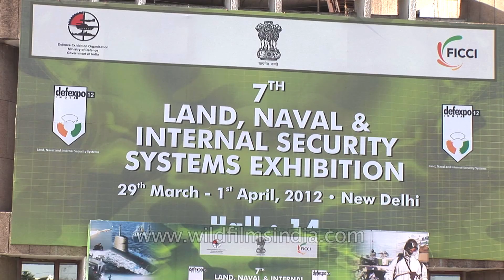Visitors at 7th edition of biennial Land, Naval and Internal Security Systems Exhibition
People witnessing the 7th series of biennial Land, Naval and Internal Security Systems Exhibition in Delhi.

Defexpo India 2012 is the seventh in the series of biennial Land, Naval and Internal Security Systems Exhibition held at Pragati Maidan in New Delhi from March 29 to April 1, 2012. Defexpo India is clearly steering the path of steady growth and has been receiving overwhelming and unprecedented international response with each edition. There are 232 foreign firms, mainly from the US, Russia, France, Israel , the UK and Germany, and 60 official delegations for the four-day DefExpo-2012.